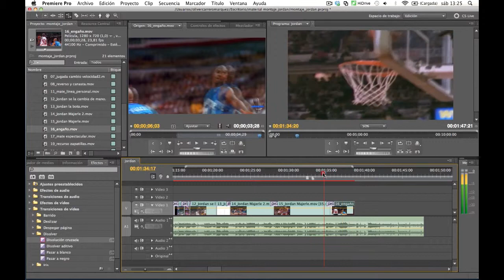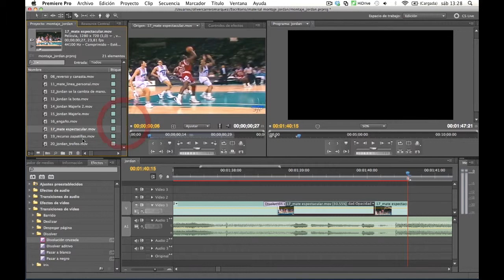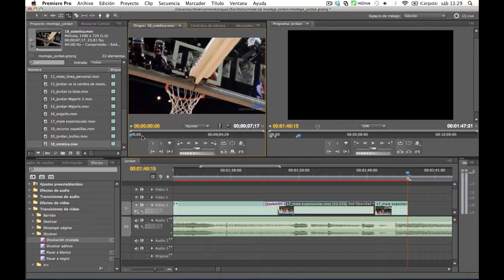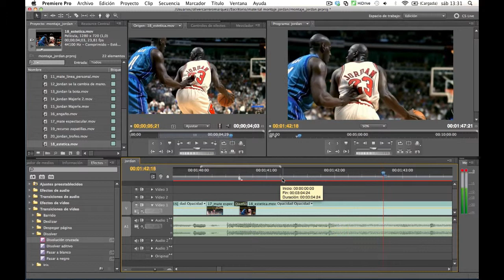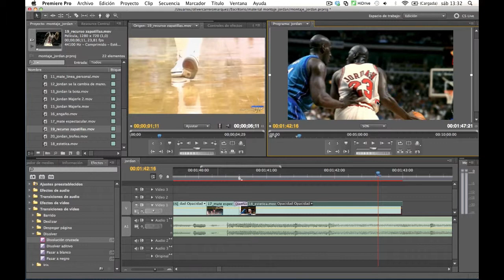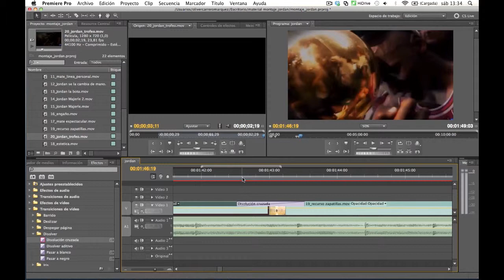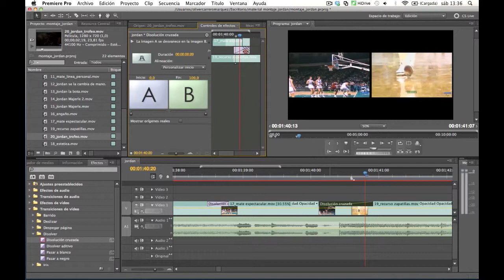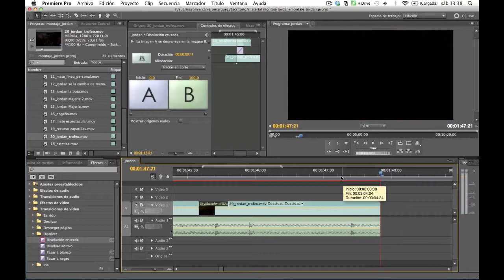16 Sincronización final